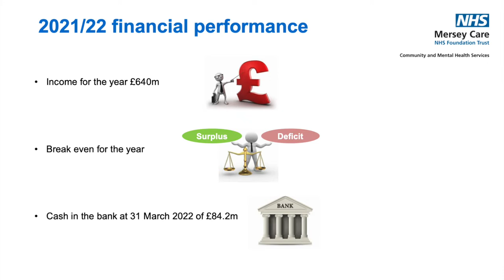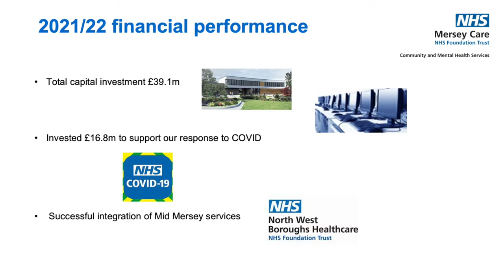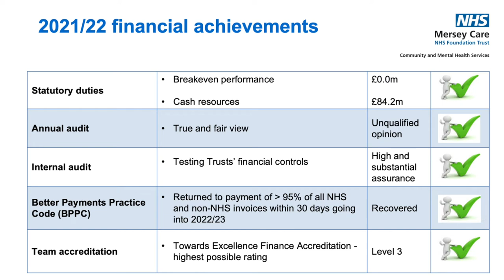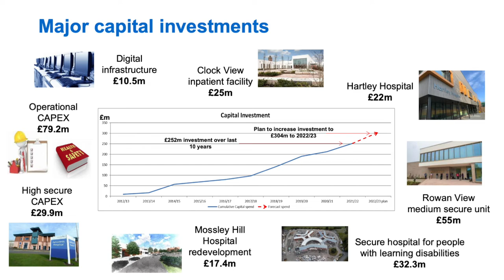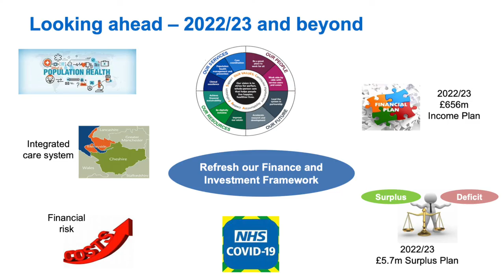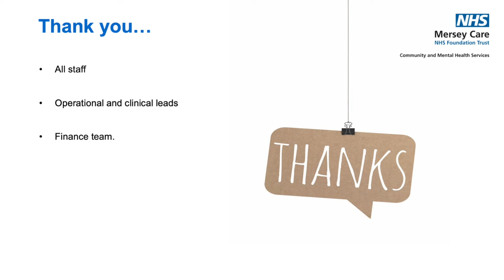Rob Collins - Mersey Care NHS Foundation Trust - AGM 2022